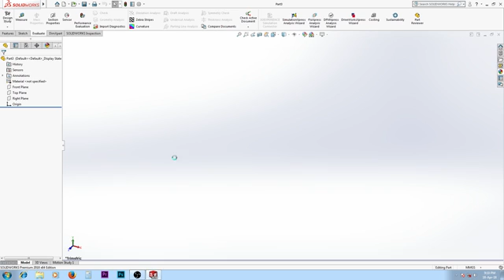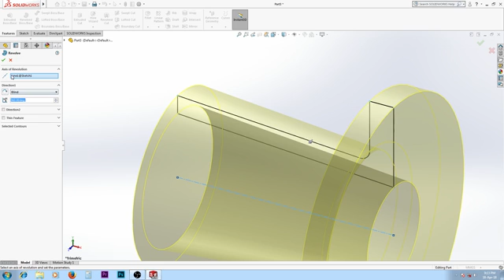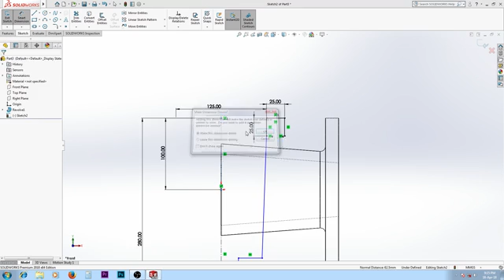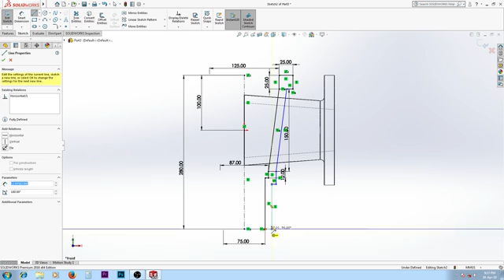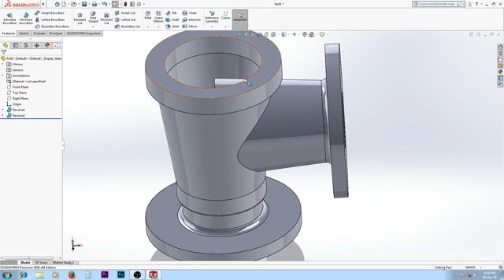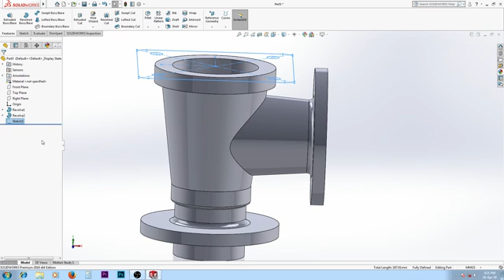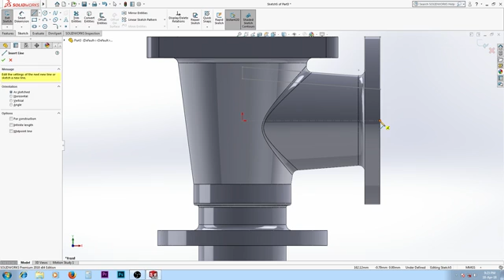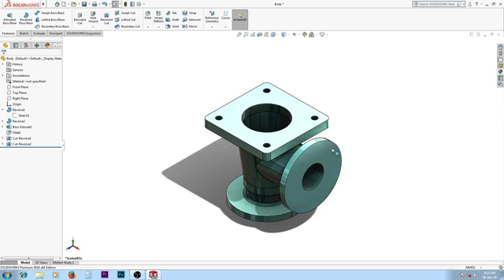Blow-off Cock Tutorial - Part 1 - Solidworks Tutorial